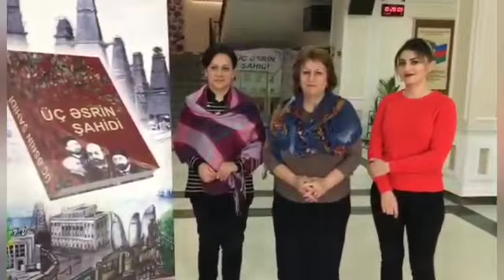67 nömrəli tam orta məktəbin direktoru İradə Bayramovanın eksklüziv bayram təbriki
Səhifəmizin bütün izləyicilərini Novruz bayramı münasibəti ilə kollektivimiz adından təbrik edirik. Bahar evlərinizə yeni müjdələr, yeni uğurlar, yeni xoşbəxtliklər gətirsin. Amin!
67 nömrəli tam orta məktəbin direktoru İradə Bayramovanın eksklüziv bayram təbrikini təqdim edirik.
Bayramınız mübarək, Azərbaycan xalqı!